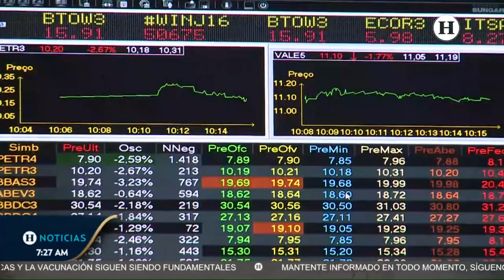Banco Mundial pronostica importante recesión mundial para 2023, México y EU serán los más afectados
El Banco Mundial alertó sobre una posible recesión en 2023 a nivel mundial, debido a las estimaciones de crecimiento del PIB mundial de tan solo 1.7% , el más lento en casi tres décadas; las economías de México y Estados Unidos serán las más afectadas por la disminución del PIB.